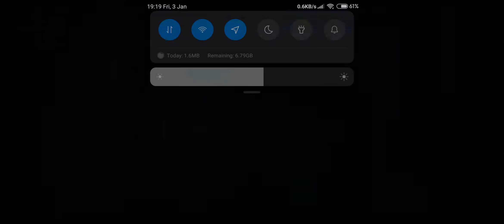DFFOO - Power's Deepest Chasm: Pitch CHAOS